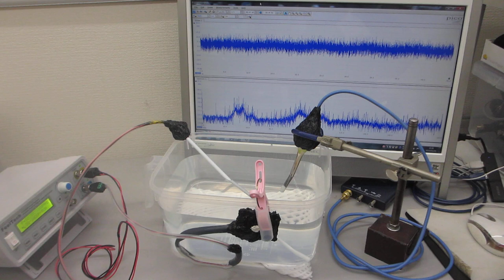樹脂容器を利用した、メガヘルツの超音波システムーー表面弾性波の 線形振動現象をコントロールする技術ーー（超音波システム研究所）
１－７００ＭＨｚ以上の超音波伝搬状態の制御を可能にする

　２０Ｗ以下の超音波出力で、１０００リッターの水槽でも、